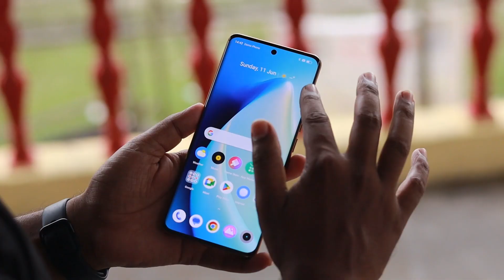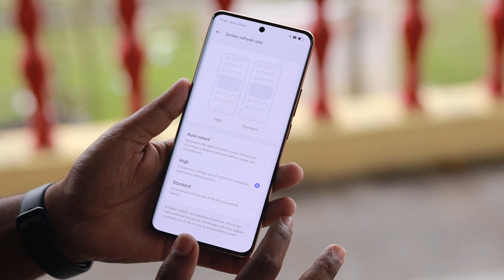Realme 11 Pro series || Don't buy without knowing major problem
Here are the information for Realme 11 Pro series. Hope you watch the video and like the video. I have tried to provide some information, if any information is wrong then I am sorry I am just a beginner in YouTube and learning.